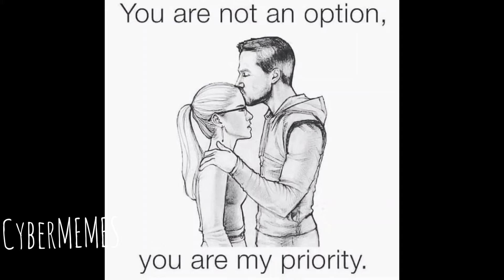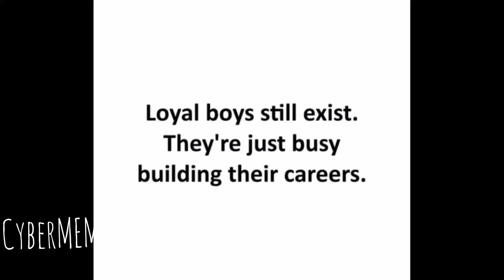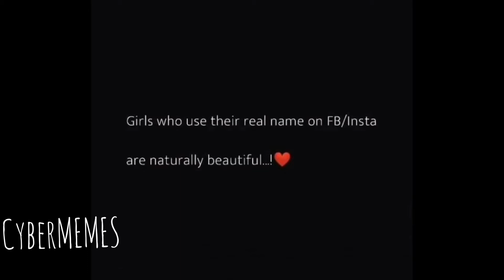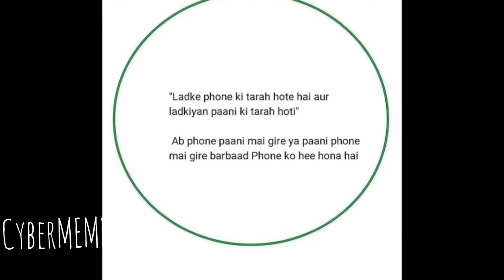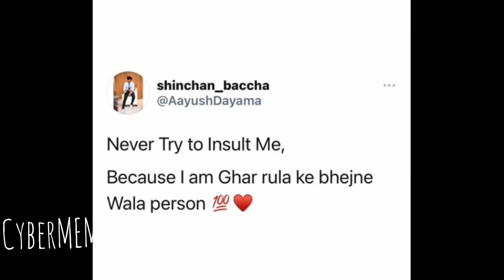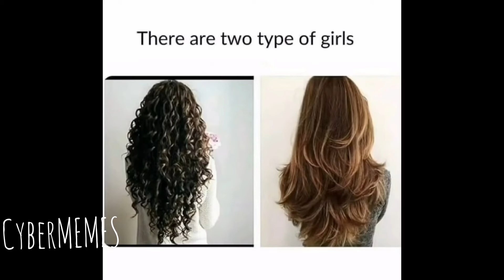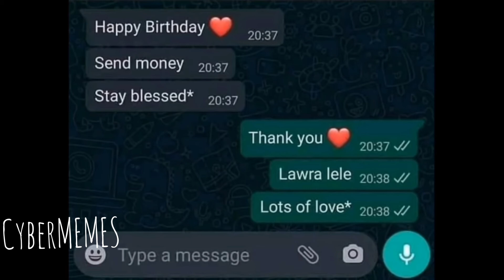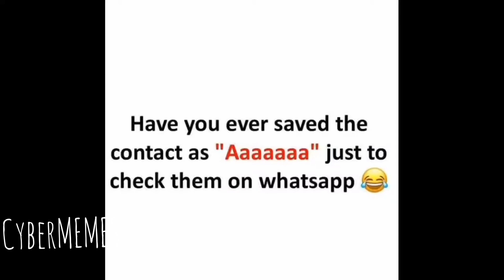100 Memes Non-Stop Fun | Try not to Laugh | Relatable Memes | Funny Memes |Talent Bunch Memes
Relatable Memes 🤣 || Memes 🤣|| Dank Memes 🤣|| Funny Memes 🤣| Talent Bunch Memes 🤣| Hilarious Memes 🤣

relatable memes,
memes,
dank memes,
funny memes,
relationship memes,
relatable memes of your life,
talent bunch memes,
mrx memes,
hilarious memes,
pubg memes,
exam memes,
troll memes,
dirty memes,
student life memes,
fusion memes,
adult memes,

There are some more playlist which you may like. Give them a try :

Love you guys! Signing Off  - "Cyber MEMES"